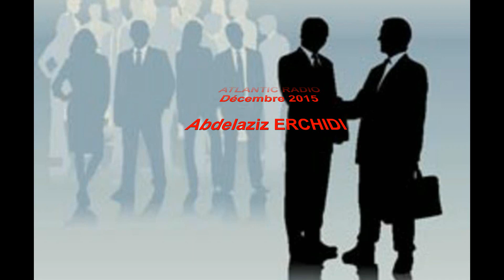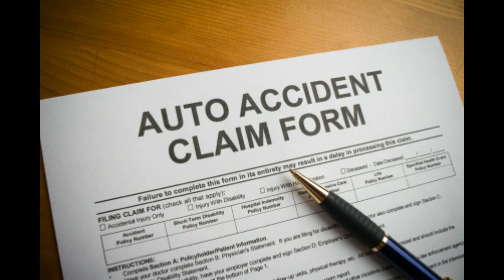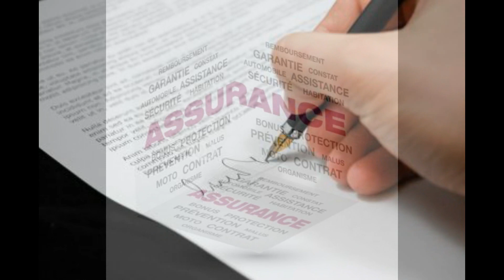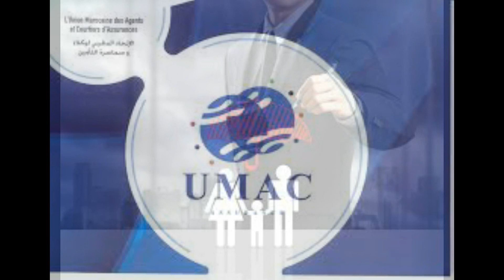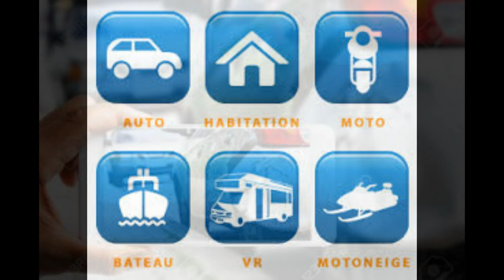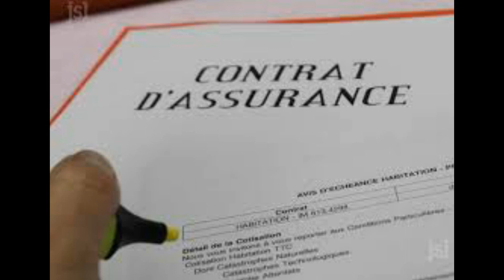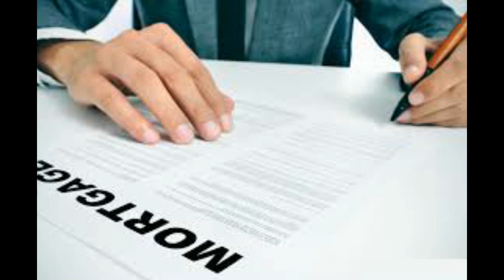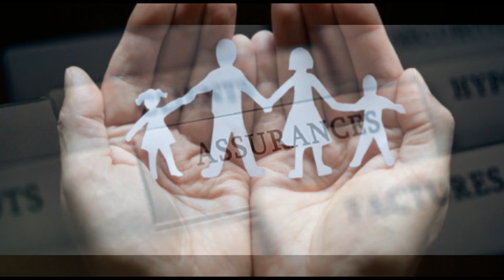LA RÉGLEMENTATION DES AGENTS ET DES COURTIERS D'ASSURANCE AU MAROC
FORMATION ET CONSULTING DANS TOUTES LES BRANCHES D'ASSURANCE MÉTIER.
PLUS DE 49 ANS D'EXPÉRIENCE. DES RÉFÉRENCES DE NOTORIÉTÉ:
          LISTE CHRONOLOGIQUE DES THÈMES TRAITES PAR LA VIDÉO :
• La différence entre les agents d’assurance et les courtiers d’assurance,
• La présentation des opérations d’assurance,
• Les assureurs-conseils par rapport aux assureurs,
• La prospection,
• Le rôle de conseiller des agents et des courtiers,
• Les prospects,
• La commission des agents d’assurance et des courtiers d’assurance,
• L’intermédiaire d’assurance,
• L’agrément et l’accord indispensable de l’Etat pour exercer les opérations d’assurance,
• Le rôle de l’ACAPS ou AUTORITE DE CONTROLE DES ASSURANCES ET DE PREVOYANCE SOCIALE,
• L’agrément et le contrôle,
• Les risques d’exercer les opérations d’assurance sans agrément,
• Intermédiaire, personne physique ou morale,
• L’agrément INTUITU-PERSONAE,
• Une seule ou plusieurs COMPAGNIES D’ASSURANCE à représenter?
• Le TRAITE DE NOMINATION,
• Les prérogatives de l’agent d’assurance,
• Les dispositions du CODE DES ASSURANCES ou LOI 17-99,
• Profession libérale ou commerçant?
• Les erreurs commises par les agents d’assurance et par les courtiers d’assurance,
• Un an pour s’installer,
• La durée de vie de l’agrément accordé par l’ACAPS,
• La nature des sanctions de la part de l’ACAPS,
• L’escalade des sanctions,
• L’ASSURANCE R. C. PROFESSIONNELLE des intermédiaires d’assurance,
• Agent : mandataire d’une seule Compagnie d’assurance,
• Le portefeuille de l’agent et du courtier,
• La cession du portefeuille,
• L’héritage et l’agrément,
• La possession des portefeuilles,
• Les contrôles de l’ACAPS,
• Les contrôles des REGISTRES foliotés,
• Les conséquences des infractions constatées par les agents de l’ACAPS,
• L’escalade des sanctions,
• Les fautes graves et l’intervention de Monsieur le Procureur du ROI,
• Les dissimulations et leurs conséquences,
• Les contrôles de la part des inspecteurs des COMPAGNIES D’ASSURANCE,
• Les primes à régler par les intermédiaires aux assureurs,
• Les retraits des agréments par l’ACAPS doivent être motivés,
• Les retraits à la demande des assureurs,
• Le dossier et les documents à avoir pour obtenir l’agrément de l’ACAPS.